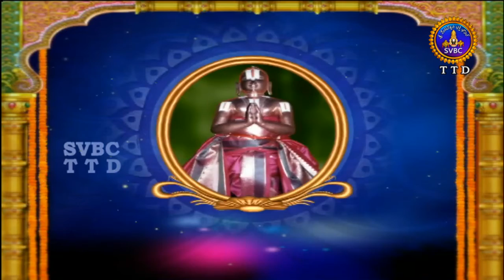Alwar Srisukti | Ep 2105 | 17-03-18 | SVBC TTD